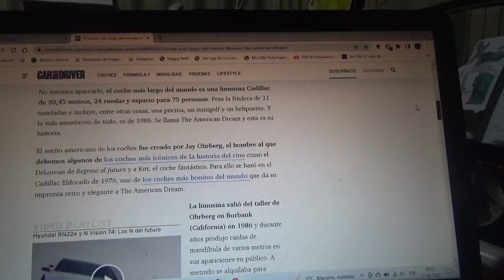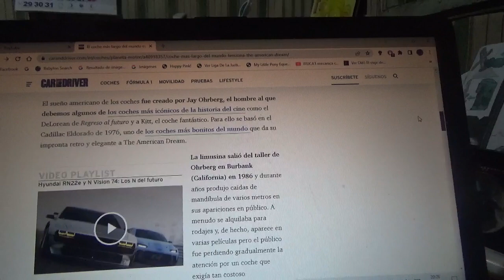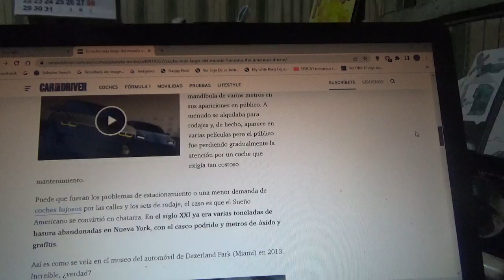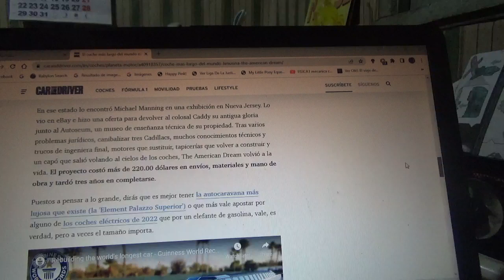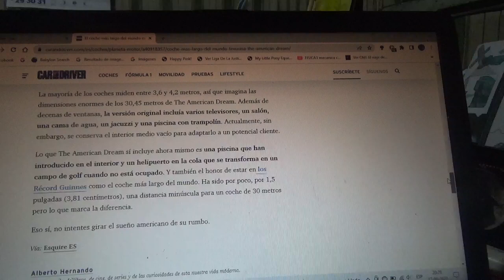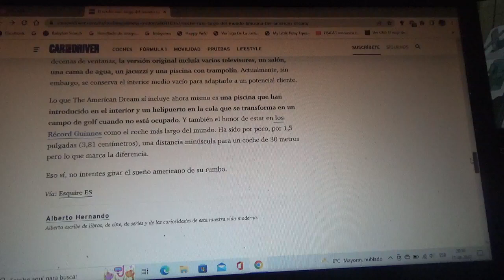"The American Dream" el automóvil mas largo del mundo que posee una piscina y helipuerto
En este vídeo les menciono a esta enorme y colosal limusina Cadillac que nuevamente busca aparcamiento y su creador es el mismo de KITT de Knight Rider y el DeLorean de Back to the Future